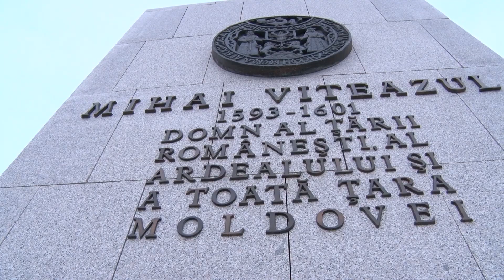Piata Mihai Viteazul din Cluj-Napoca, modernizata si pregatita de Centenar!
Piața Mihai Viteazul, modernizată și pregatită de Centenar!

Investiția realizată de Primăria Cluj-Napoca pentru reabilitarea Pieței Mihai Viteazul a cuprins lucrări de consolidare, restaurare și conservare pentru statuia ecvestră a domnitorului, lucrări de reabilitare ale pieței pe o suprafață de aprox. 4.000 mp, inclusiv montarea de piatră naturală, îmbunătățirea zonelor verzi și reabilitarea vechiului sistem de iluminat public, pentru reducerea consumului de energie electrică.

Primăria a amplasat și o bancă "smart" pentru trecători în Piața Mihai Viteazul, ce se alimentează cu energie solară și permite încărcarea telefoanelor sau tabletelor. De asemenea, Primăria Cluj-Napoca oferă clujenilor și turiștilor acces gratuit la internet Wi-Fi în zona Pieței Mihai Viteazul.